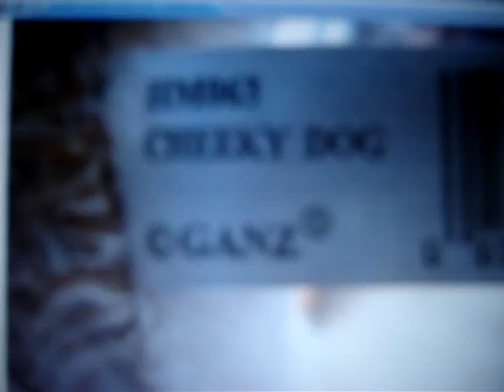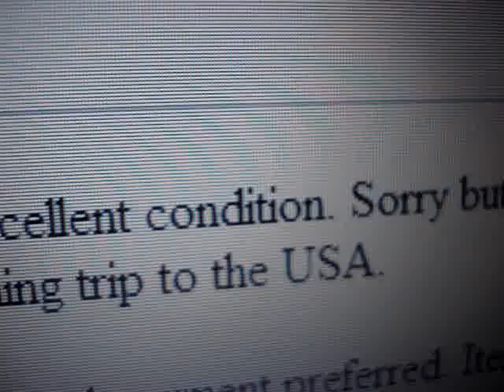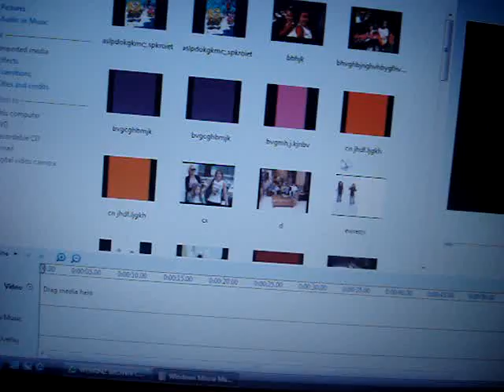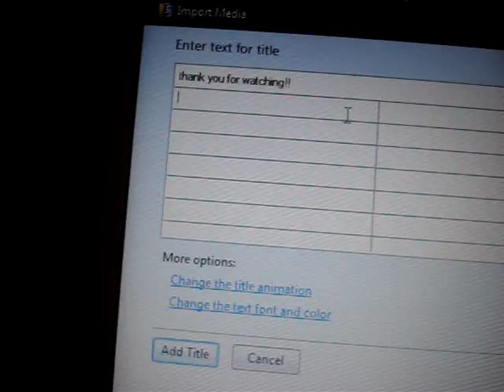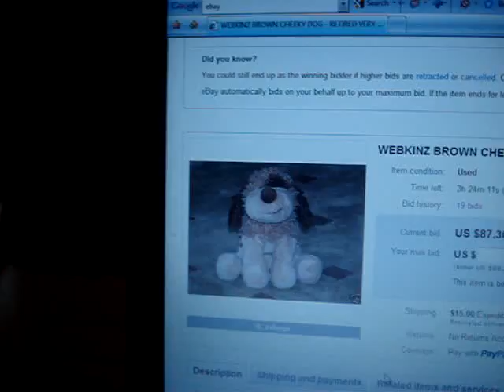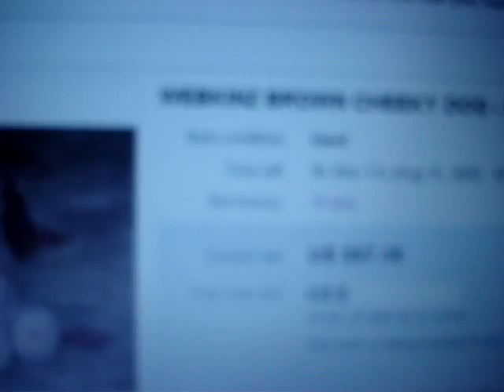My webkinz showing you the brown cheeky dog I might win on ebay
My Webkinz Racoon frosty showing you my webkinz brown cheeky dog that I might win off ebay